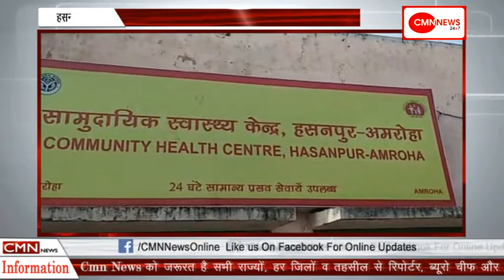-हसनपुर-टीन की दुकान पर पलटा टैंकर